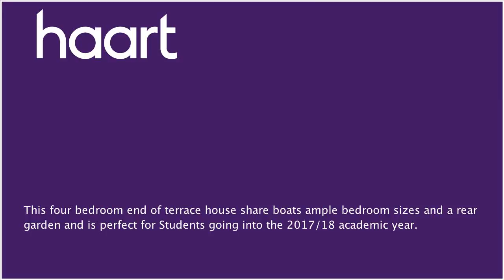Detached-House to let in Loughborough for £365 per month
or contact Loughborough (lettings) on 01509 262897

Calling all students!! This four bedroom end of terrace house share boats ample bedroom sizes and a rear garden and is perfect for Students going into the 2017/18 academic year. The property is located in the Golden Triangle area of Loughborough and is available end of August/early September 2017.

TV license and WIFI included in rent